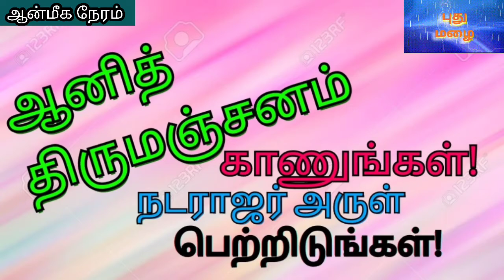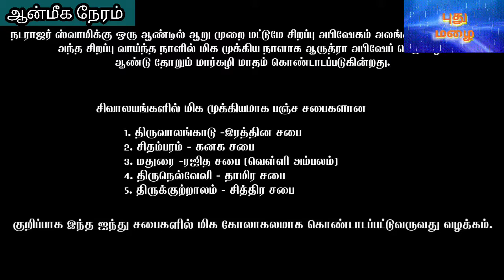ஆனித்திருமஞ்சனம்-நடராஜர் தரிசனம்@PUTHUMAZHAI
ஆனித்திருமஞ்சனம் காணுங்கள்-நடராஜர் அருள் பெற்றிடுங்கள்@PUTHUMAZHAI

குரல் வர்ணனை: திருமதி இந்துலட்சுமி ஸ்ரீதர்